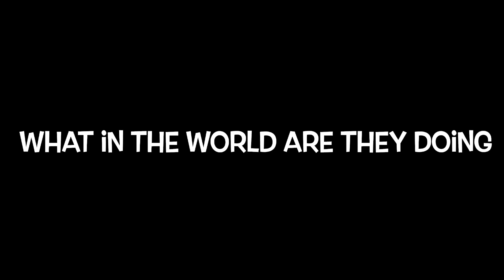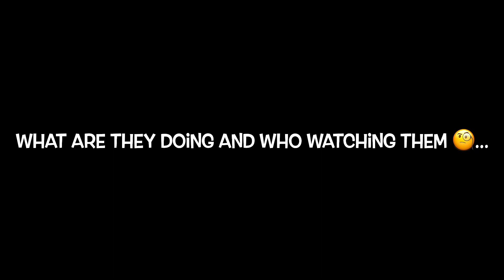Ain’t no way!!!